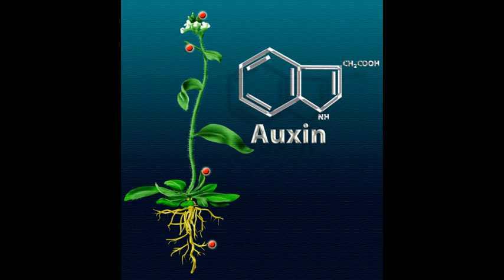AUXINS EXPERIMENT VIDEO!!!!!! ft. Cristiano Ronaldo and LeBron James FUNNY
LEBRON RONALDO MESSI CLOONEY BRYANT BRADY CRISTIANO
History of Auxins and Pioneering Experiments
Auxins were the first plant hormones discovered. Charles Darwin was among the first scientists to dabble in plant hormone research. In his book "The Power of Movement in Plants" presented in 1880, he first describes the effects of light on movement of canary grass (Phalaris canariensis) coleoptiles. The coleoptile is a specialized leaf originating from the first node which sheaths the epicotyl in the plants seedling stage protecting it until it emerges from the ground. When unidirectional light shines on the coleoptile, it bends in the direction of the light. If the tip of the coleoptile was covered with aluminum foil, no bending would occur towards the unidirectional light. However if the tip of the coleoptile was left uncovered but the portion just below the tip was covered, exposure to unidirectional light resulted in curvature toward the light. Darwin's experiment suggested that the tip of the coleoptile was the tissue responsible for perceiving the light and producing some signal which was transported to the lower part of the coleoptile where the physiological response of bending occurred. He then cut off the tip of the coleoptile and exposed the rest of the coleoptile to unidirectional light to see if curving occurred. Curvature did not occur confirming the results of his first experiment (Darwin, 1880).
It was in 1885 that Salkowski discovered indole-3-acetic acid (IAA) in fermentation media (Salkowski, 1885). The isolation of the same product from plant tissues would not be found in plant tissues for almost 50 years. IAA is the major auxin involved in many of the physiological processes in plants (Arteca, 1996). In 1907, Fitting studied the effect of making incisions on either the light or dark side of the plant. His results were aimed at understanding if translocation of the signal occurred on a particular side of the plant but his results were inconclusive because the signal was capable of crossing or going around the incision (Fitting, 1907). In 1913, Boysen-Jensen modified Fritting's experiment by inserting pieces of mica to block the transport of the signal and showed that transport of auxin toward the base occurs on the dark side of the plant as opposed to the side exposed to the unidirectional light (Boysen-Jensen, 1913). In 1918, Paal confirmed Boysen-Jensen's results by cutting off coleoptile tips in the dark, exposing only the tips to the light, replacing the coleoptile tips on the plant but off centered to one side or the other. Results showed that whichever side was exposed to the coleoptile, curvature occurred toward the other side (Paal, 1918). Soding was the next scientist to extend auxin research by extending on Paal's idea. He showed that if tips were cut off there was a reduction in growth but if they were cut off and then replaced growth continued to occur (Soding, 1925).